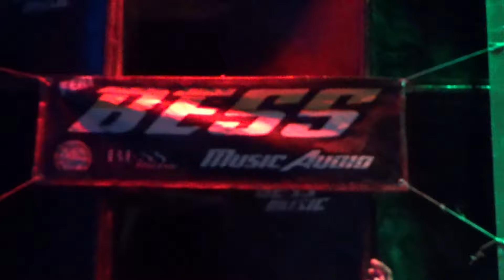BESS MUSIC KARNAVAL PASIR HARJO